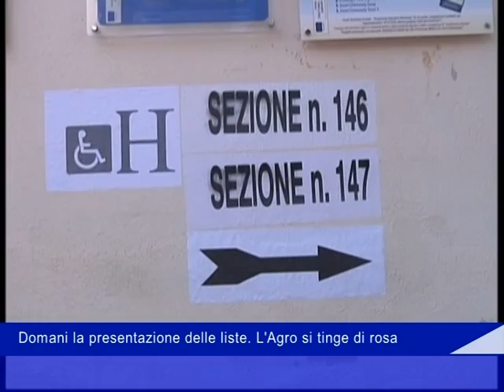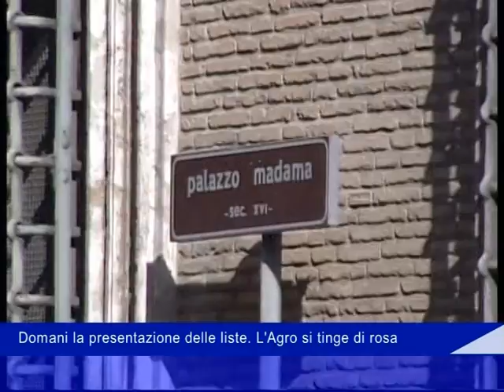politica pastone 21 agosto22